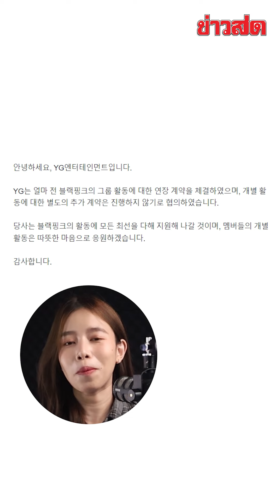ไม่ต้องเดาแล้ว! YG คอนเฟิร์ม BLACKPINK ไม่ต่อสัญญาเดี่ยว : Khaosod - ข่าวสด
ไม่ต้องเดาแล้ว! YG คอนเฟิร์ม BLACKPINK ไม่ต่อสัญญาเดี่ยว